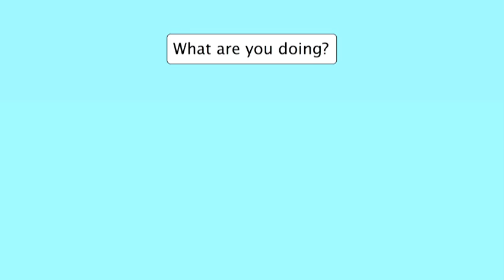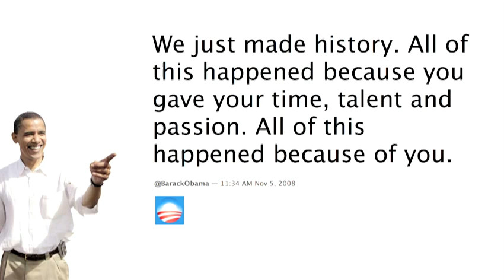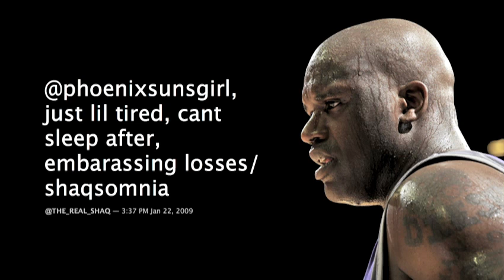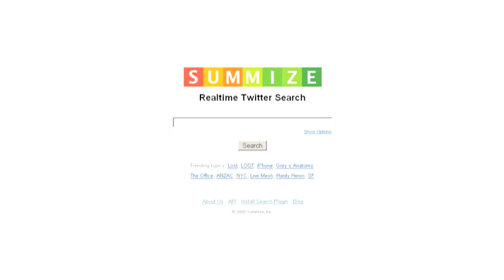Evan Williams on what's behind Twitter's explosive growth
In the year leading up to this talk, the web tool Twitter exploded in size (up 10x during 2008 alone). Co-founder Evan Williams reveals that many of the ideas driving that growth came from unexpected uses invented by the users themselves.

TEDTalks is a daily video podcast of the best talks and performances from the TED Conference, where the world's leading thinkers and doers give the talk of their lives in 18 minutes. Featured speakers have included Al Gore on climate change, Philippe Starck on design, Jill Bolte Taylor on observing her own stroke, Nicholas Negroponte on One Laptop per Child, Jane Goodall on chimpanzees, Bill Gates on malaria and mosquitoes and "Lost" producer JJ Abrams on the allure of mystery. TED stands for Technology, Entertainment, Design, and TEDTalks cover these topics as well as science, business, development and the arts. Watch the Top 10 TEDTalks on TED.com,